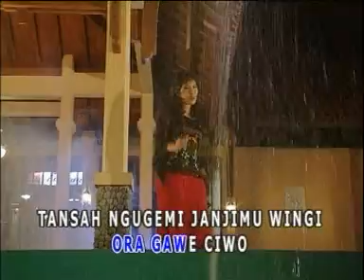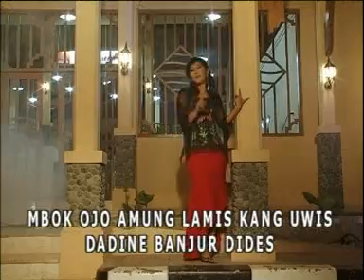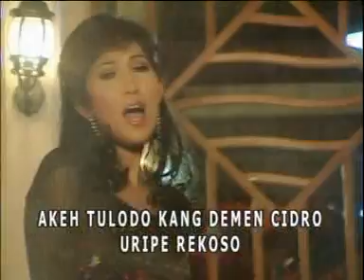(KOPLO) YULIA CITRA - OJO LAMIS [OFFICIAL MUSIC VIDEO] LYRICS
(Koplo) Yulia Citra - Ojo Lamis [Official Music Video]

Yulia Citra - Ojo Lamis Karya Ki Narto Sabdo Produksi PT. Maheswara Musik Record jangan lupa ya like dan Subscribenya.

Lirik Ojo Lamis - Yulia Citra :

Ojo sok gampang
janji wong manis
yen to amung lamis
Becik aluwung prasojo nimas
ora agawe cuwo

Tansah ngugemi
tresnamu wingi
jebul amung lamis
koyo ngenteni thukuling jamur
ing mongso ketigo

Aku iki prasasat
loro tan antuk jampi
mbok ojo amung lamis
kang uwis dadine banjur didis

Akeh tulodo kang demen cidro
Uripe rekoso
milih sawiji ngendi kang suci
tanggung biso mukti